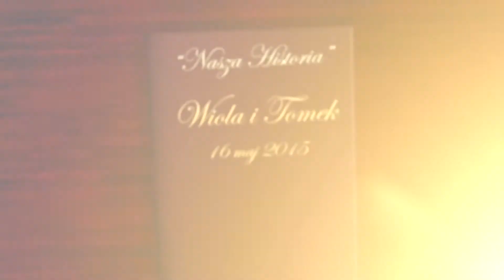Skrót- Ślub Kościelny Wioli & Tomka 2015